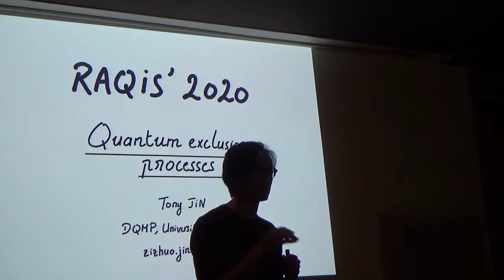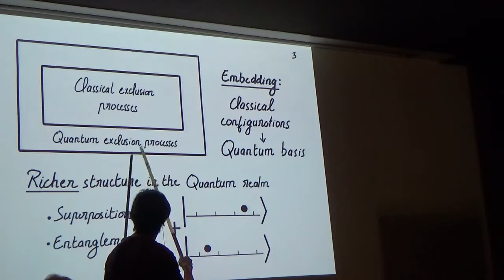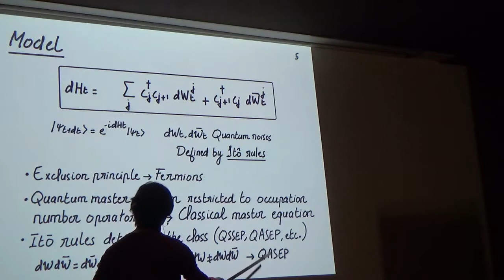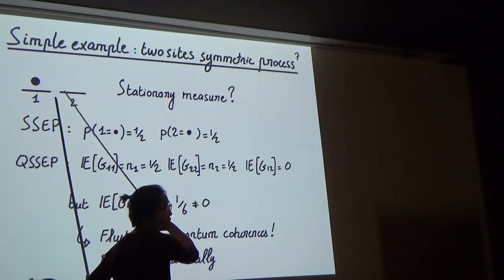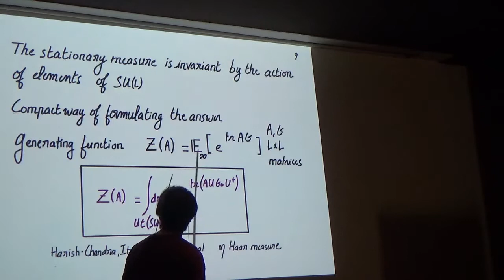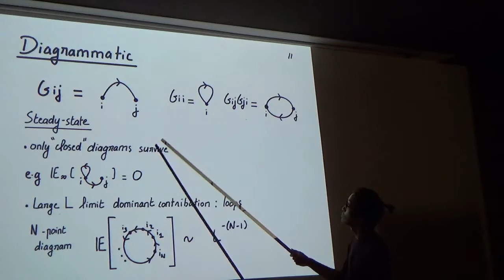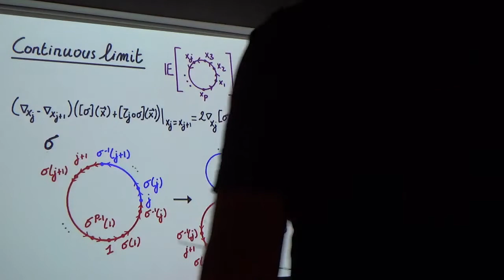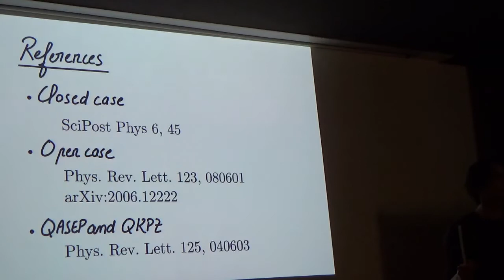T. Jin: "Quantum exclusion processes"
Talk given by Tony Jin at RAQIS'20 (LAPTh, Annecy, France, September 2020)